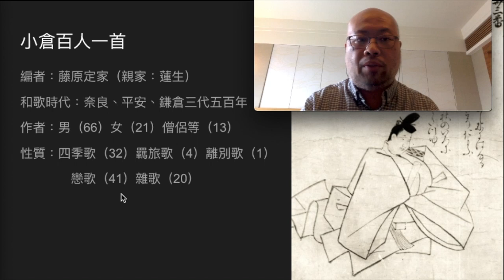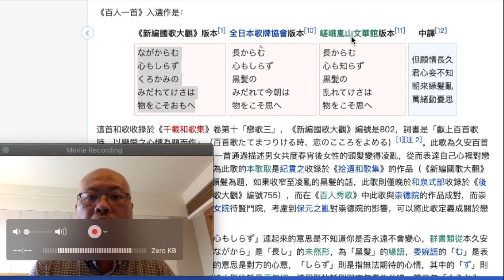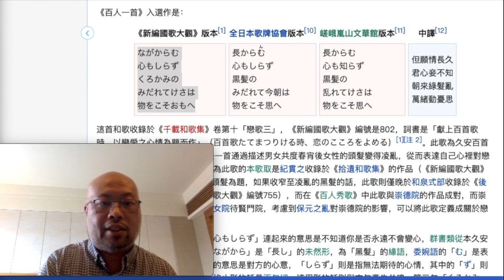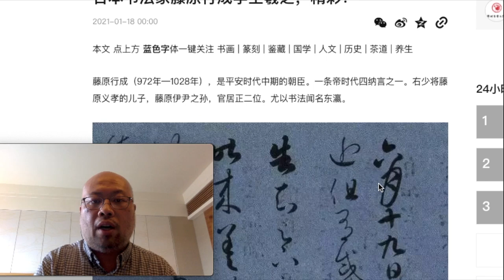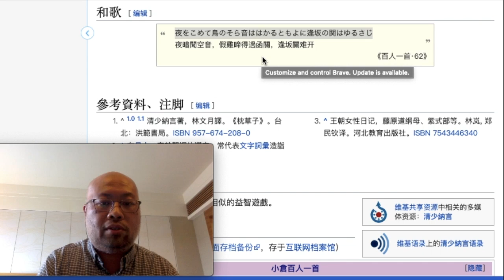日本古代男女通婚是甚麼意思?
日本詩歌集百人一首中有大量情詩，蘇子為大家介紹其中幾首出色作品。